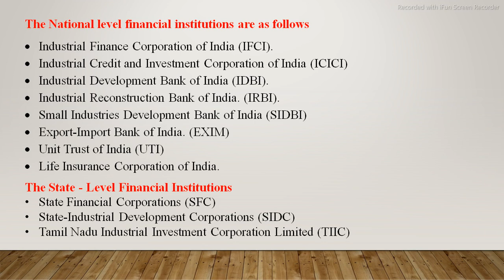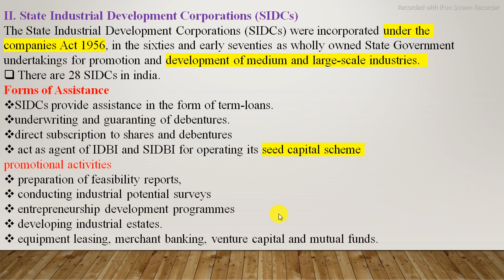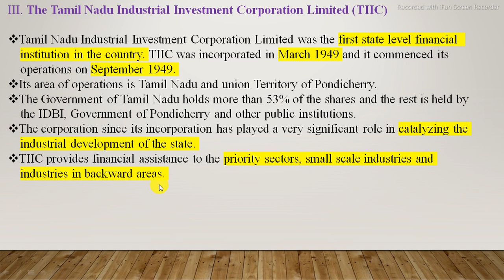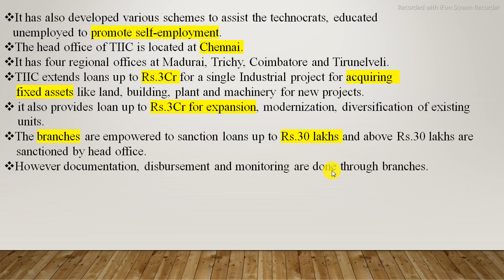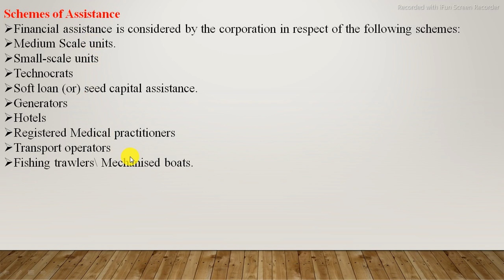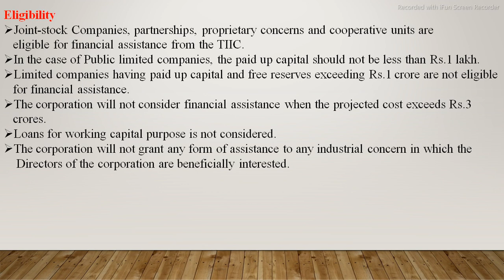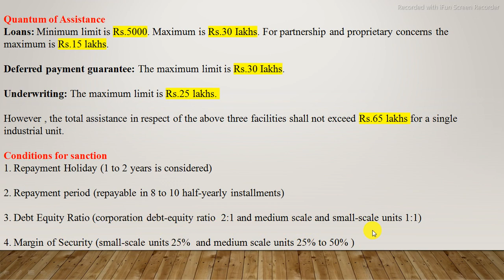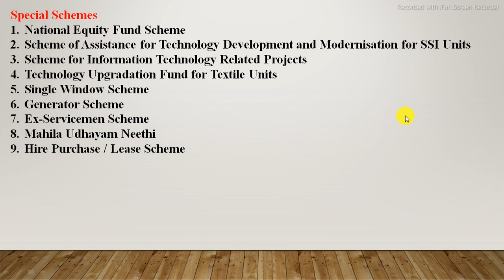UNIT - 8 - 09 - ROLE OF BANKS IN EDP - PART -5